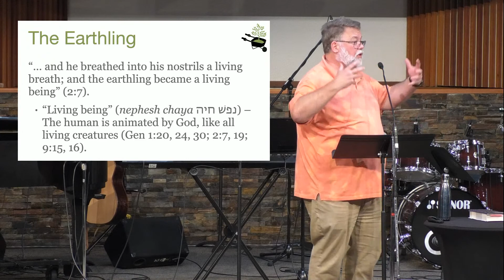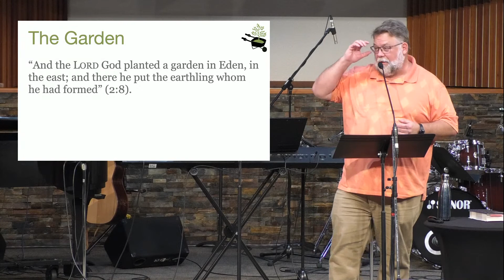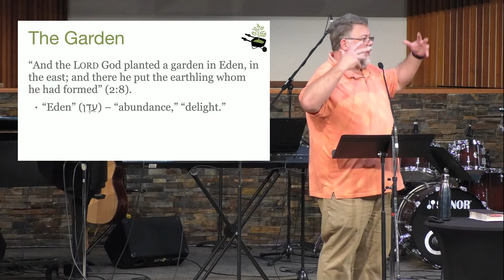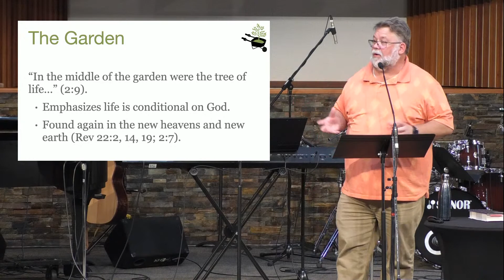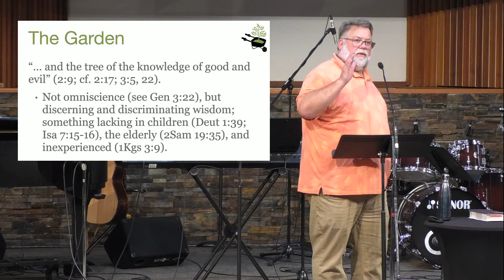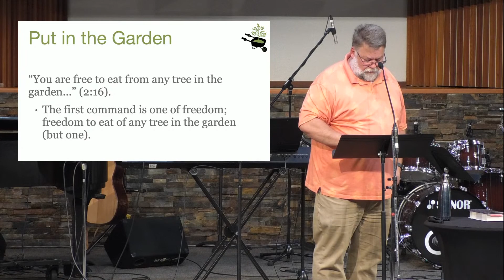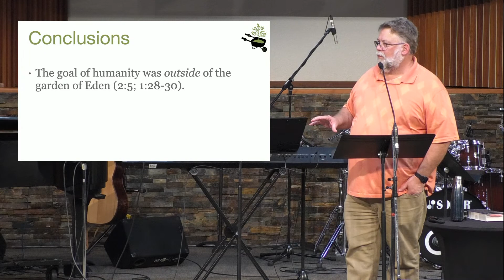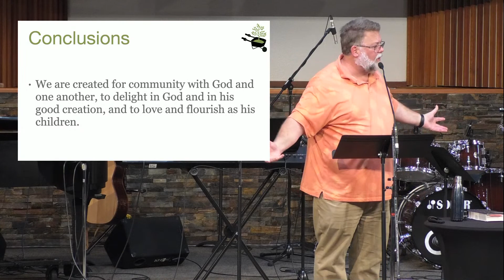Sunday Sermon, Pastor Tyler, "Eden: Garden of Delight" (May 21, 2023)